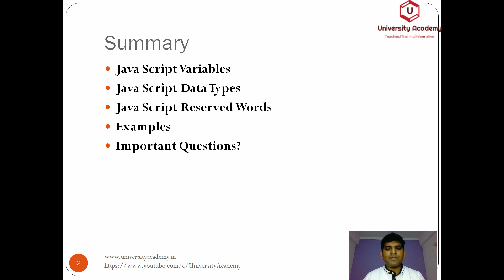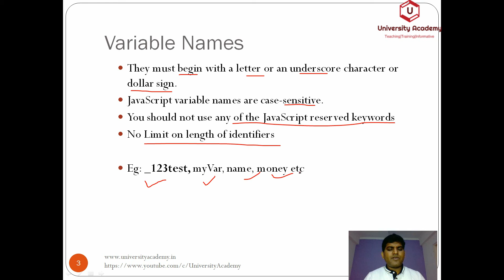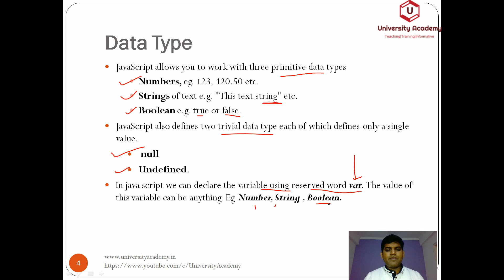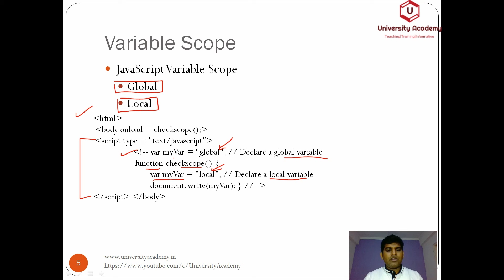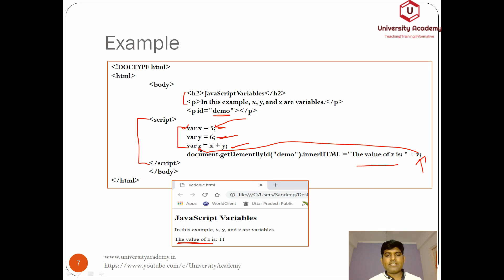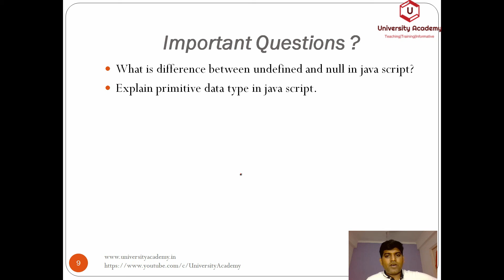WT37: Java Script | JavaScript Variables|JavaScript Data Types| JS Identifiers | Hindi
Topics: Web Technology , Web Page Designing, Scripting & Networking, Enterprise Java Bean & Java Database Connectivity (JDBC), Servlets & Java Server Pages (JSP)

Programming Course

Regards
University Academy